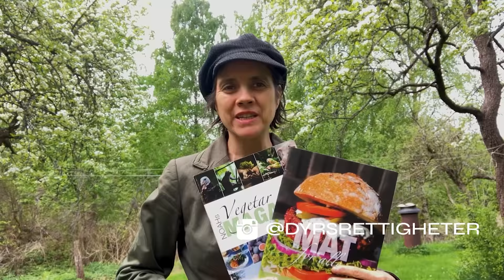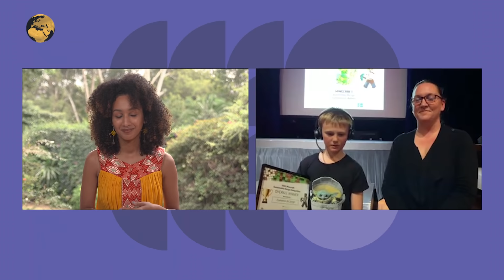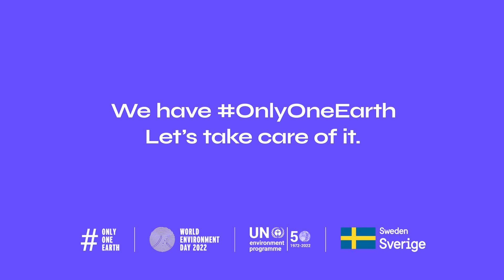World Environment Day: Every Action Counts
From an electric vehicle rally in Cairo to a massive cyclathon in Mumbai to an e-waste drive in Bucharest, see transformative actions from one of the biggest days for the environment. Join Salina Abraham for a special live UNEP broadcast that went out on 5 June.

Travel the globe and find out how World Environment Day 2022 has been celebrated in our global community and meet some of the people taking action for our planet. Meet inspirational people around the world, build your Earth Action Numbers, and share your impact with the world.

OnlyOneEarth calls for collective, transformative action on a global scale to celebrate, protect and restore our planet. Take inspiration from the Only One Earth Practical Guide and work out how you can have the biggest impact